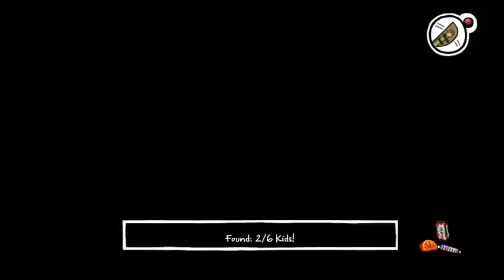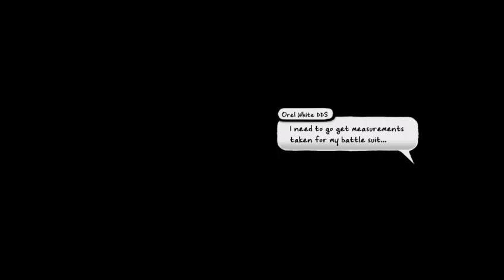Rynes Plays: Costume Quest 2 Part 4